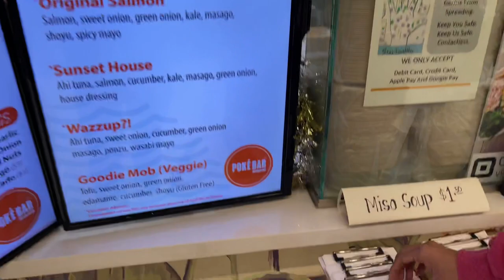ทำบราวนี่ฟักทอง + ชมพระอาทิตย์ตกที่ชายหาดซานฟรานซิสโก | ONE DAY VLOG EP.4 ชีวิต 1 วันในอเมริกา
One day vlog นี้เราจะทำเป็น One day routine ว่าในหนึ่งวันเราทำอะไรบ้าง ตั้งแต่ตื่นเช้า ทำอาหาร ออกกำลังกาย หรือจะออกไปเที่ยวข้างนอก มาดูกันว่าชีวิตในอเมริกาในแบบของเราสองคนจะเป็นยังไง...